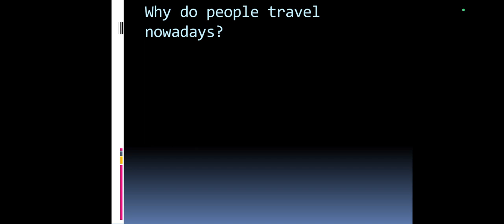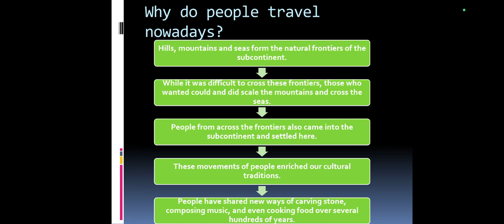History || Class-6 || Ch-1 || Why do people travel nowadays? || NCERT || well explained | pointwise